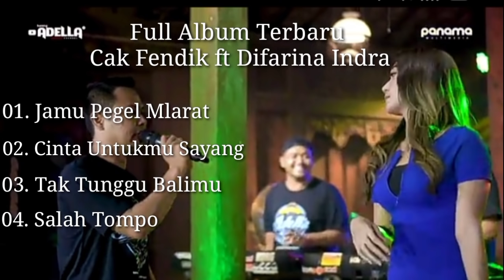Full album cak fendik ft difarina indra tanpa iklan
Duet Cak Fendik Feat Difarina Indra, Adella 2021